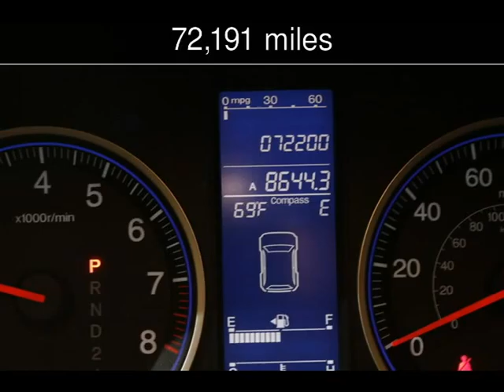2011 Honda CR-V EX-L Used Cars - Virginia Beach,Virginia - 2016-04-07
See more details about this used car This 2011 Honda CR-V EX-L with 72,191 miles is for sale at Select Automotive (VA).